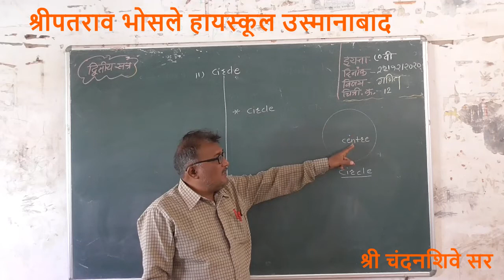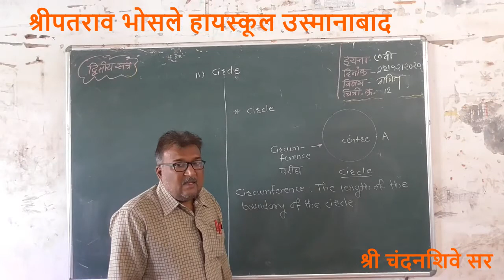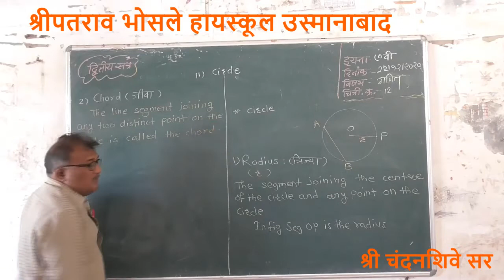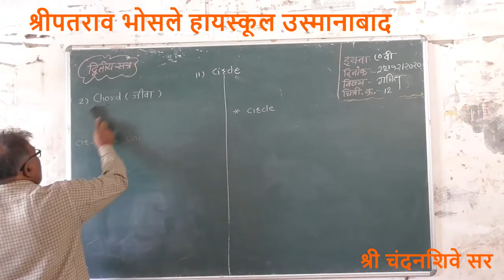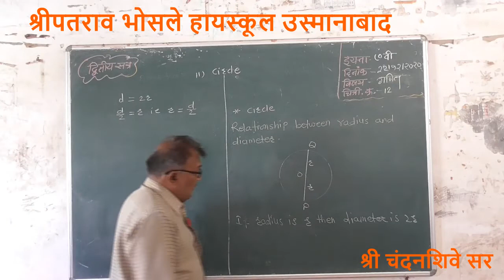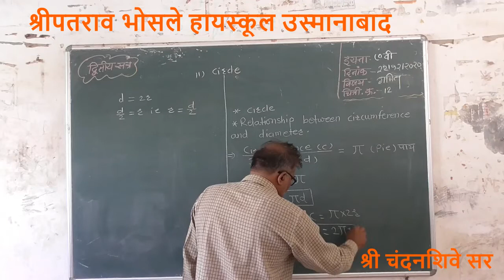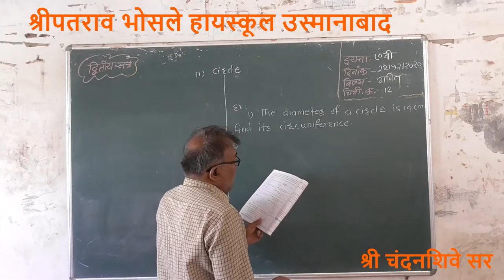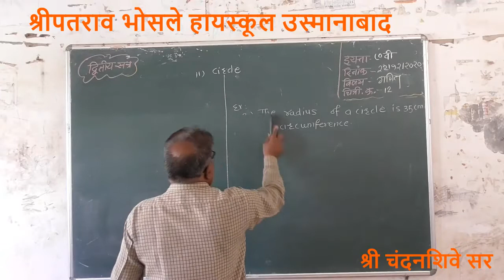7 th Circle Video -12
Chandanshive A L Math 7th
Circle